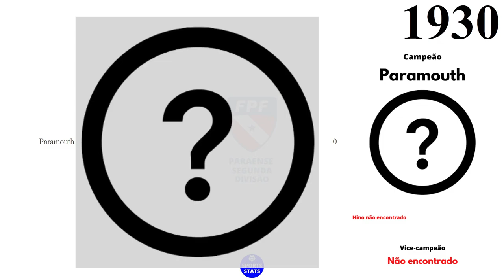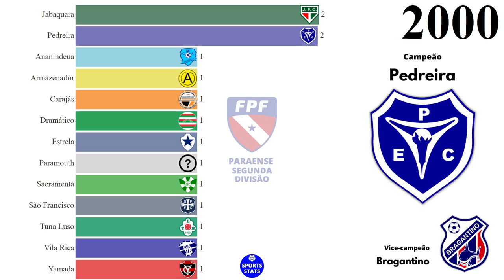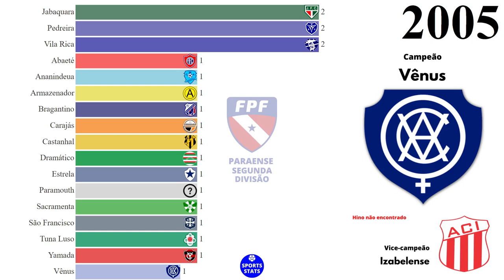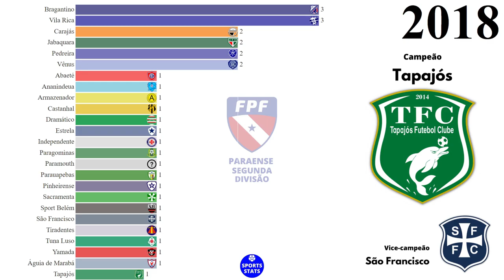Campeões da Segunda Divisão do Campeonato Paraense (1930 - 2021) | Série B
Fonte: Federação Paraense de Futebol (FPF), Wikipédia

VICE-CAMPEONATOS:

Vila Rica (Belém): 3
Carajás (Belém): 2
Santa Rosa (Belém): 2
São Francisco (Santarém): 2
São Raimundo (Santarém): 2
Gavião Kyikatejê (Bom Jesus do Tocantins): 2
Caeté (Bragança): 1
Tuna Luso (Belém): 1
Tiradentes (Belém): 1
Pinheirense (Belém): 1
Abaeté (Abaetetuba): 1
Castanhal (Castanhal): 1
Bragantino (Bragança): 1
União Sportiva (Belém): 1
Independente (Tucuruí): 1
Norte Brasileiro (Belém): 1
Santa Cruz (Salinópolis): 1
Izabelense (Santa Izabel): 1
Ananindeua (Ananindeua): 1
Parauapebas (Parauapebas): 1